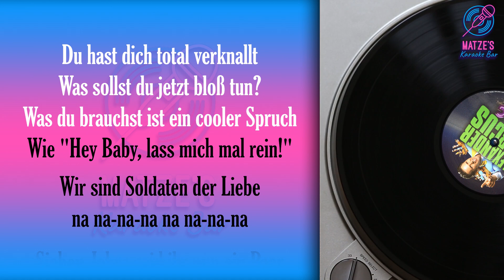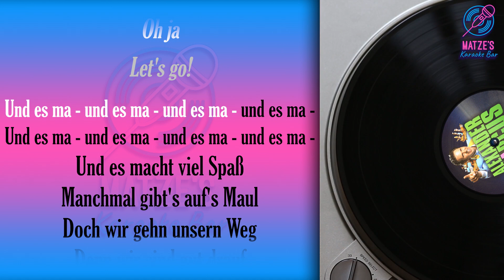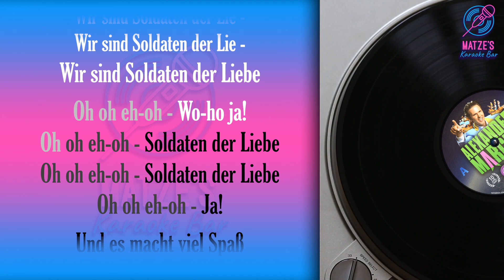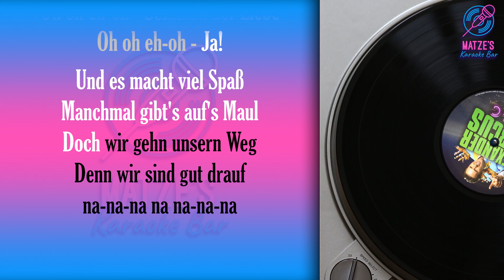KARAOKE - Soldaten der Liebe - Alexander Marcus